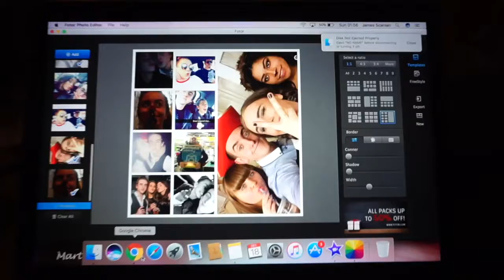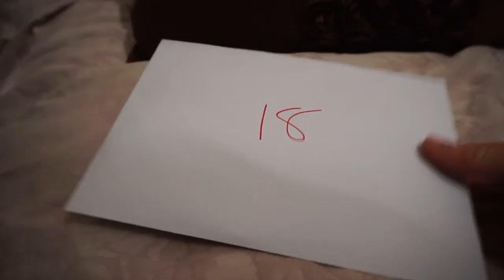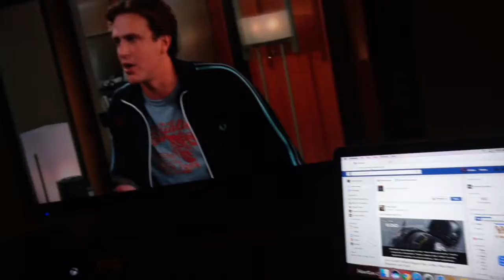Day Eighteen - Vlogmas 2016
Enjoy some of my little sing-song bits and pieces...

I hope you've enjoyed this video! Don't forget to give this a big thumbs up! It's free! Click that big red button!!

Find Me in these places too!

If you need to get in contact with me then please send me a message to the following email and I myself or someone else will get back to you ASAP;